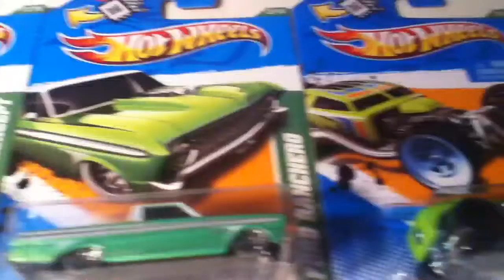Completed 2012 Hot Wheels t-hunts!!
Sorry I didn't film the unboxings of the last 2 t-hunts. But here is my completed 2012 treasure hunt set! Thank you to eBay and hotwheels006 for helping me with this!